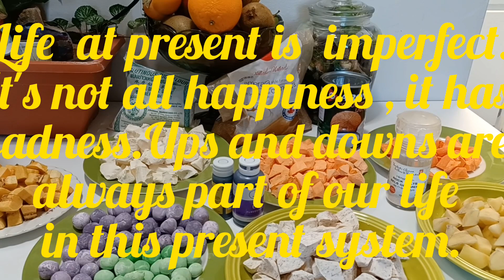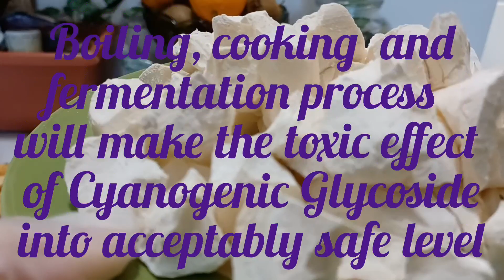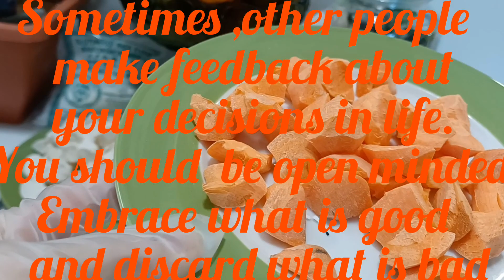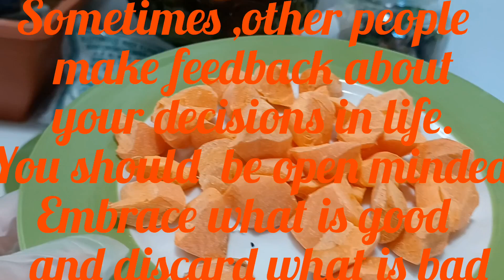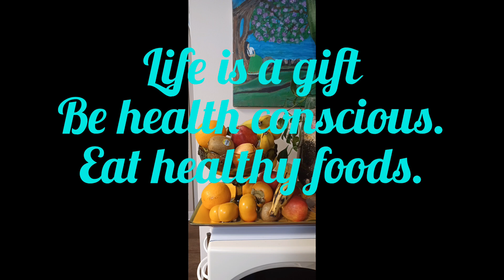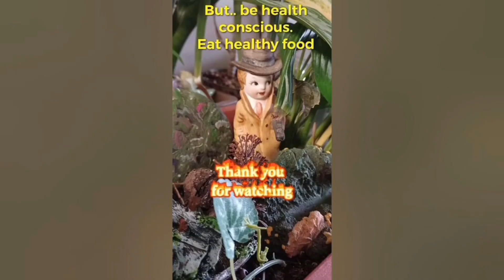Shysea's Ginat-an Recipe with Health Tips and Hugot